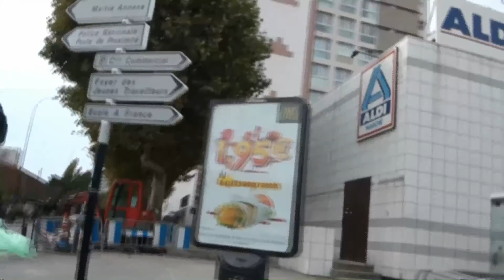Episode 2 : En Direct de Epinay-sur-Seine - Orgemont (93800) (By Rami Projet)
Deuxième de la série "Rami Présente En Direct de ..."
Cet épisode se déroule à Epinay-sur-Seine Orgemont (93800) avec la participation de Rhino et de Hornet